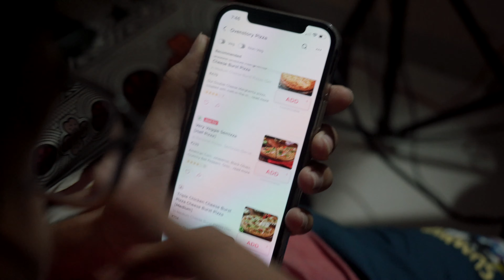Anty Cooking one special MAHARASHTRA Breakfast for us. 😍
Our COUNTRY has so many FOODS to EAT ...!